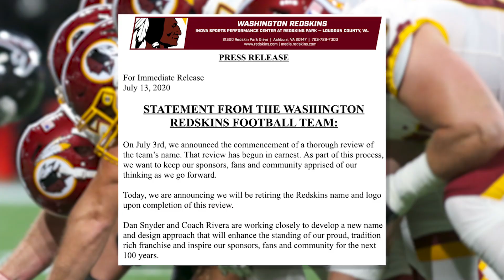Washington Redskins Will Officially Change Their Team Name And Logo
The Washington Redskins announced in a statement Monday that they will officially change their name and logo. NESN's Meredith Gorman shares the NFL team's statement.